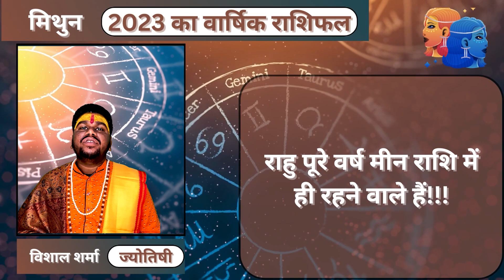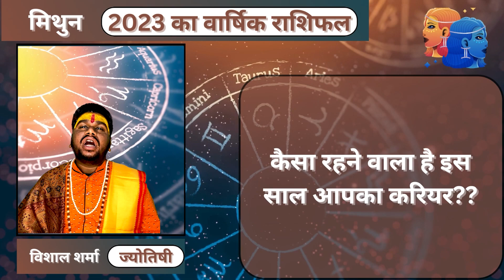मिथुन वार्षिक राशिफल 2023 | Mithun Rashi Rashifal 2023 | Gemini 2023 Horoscope in Hindi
मिथुन वार्षिक राशिफल 2023 | Mithun Rashi Rashifal 2023 | Gemini 2023 Horoscope in Hindi, Mithun Rashi Rashifal 2023, Gemini 2023 Horoscope in Hindi 2023,